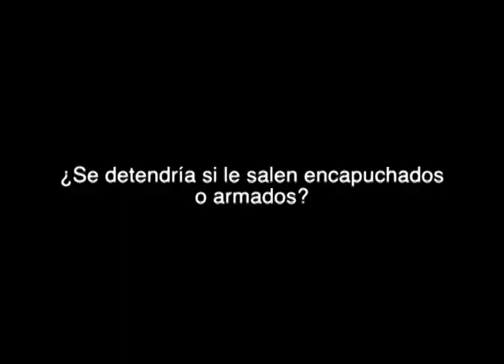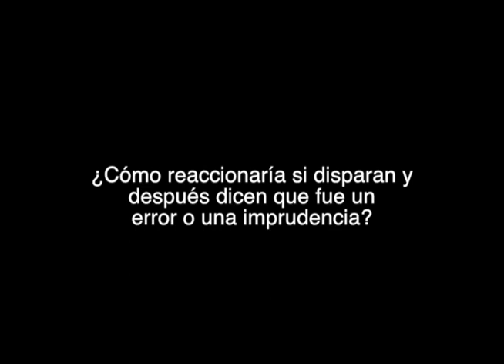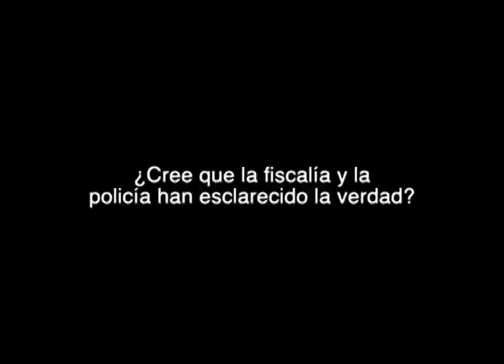¿Qué piensan los nicaragüenses sobre la masacre de Las Jagüitas?